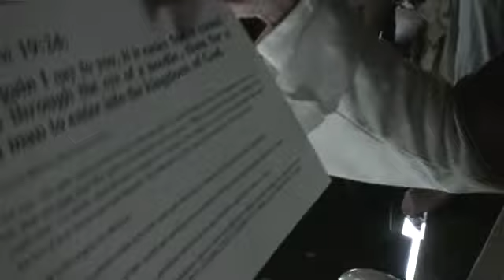Why Obama Won: 'Romney Is A Rich Devil', "Occupier Jesus" Explains To Former Soviet Citizen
Zuccotti Park, New York on September 17, 2012